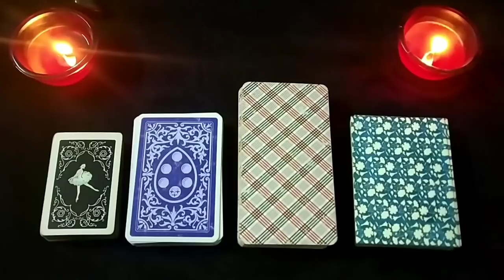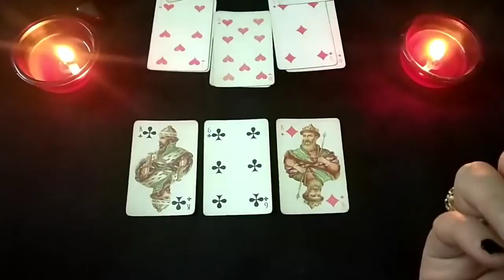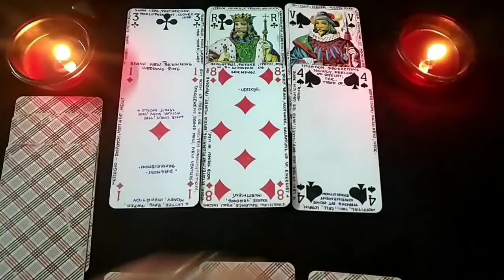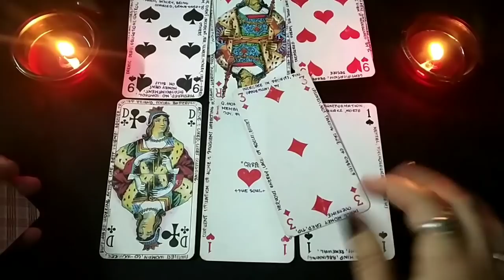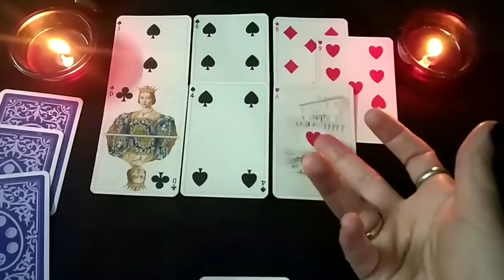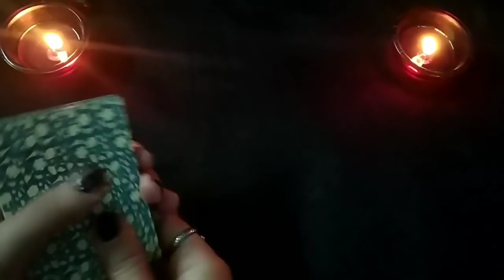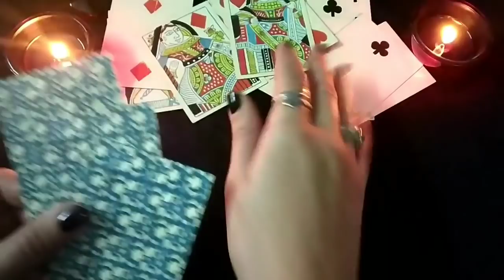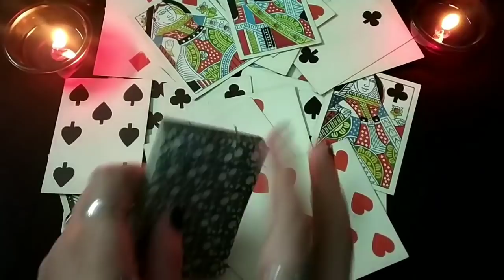PLAYING CARD READING "YOUR FINANCIAL SITUATION. PAST/PRESENT/FUTURE PLUS ADVICE."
NOTE: I HAVE MY DECKS MIXED IN THIS VIDEO. PLEASE STICK WITH THE DECK YOU CHOSE, NOT THE NUMBER!

CHOICE 1  (BLACK DECK) - 1:05
CHOICE 2  (DARK BLUE DECK) - 17:05
CHOICE 3 -  (RED DECK) - 8:21
CHOICE 4 - (BLUE FLORAL DECK) - 25:45